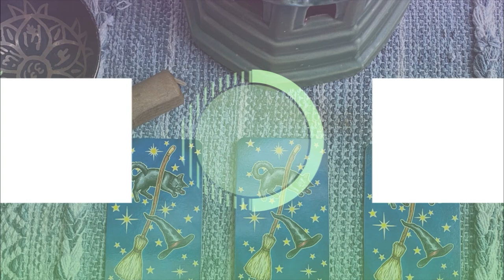ANNOUNCEMENT: I Canceled ALL my Boxes!!! I QUIT !!!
Crystals 30% until sold out!